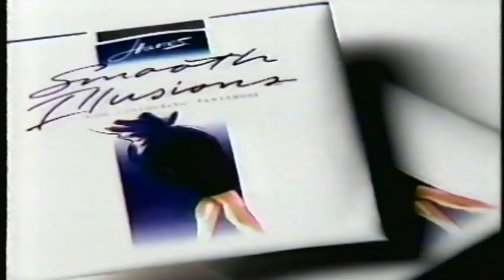Hanes Smooth Illusions Fran Drescher 1996 Commercial